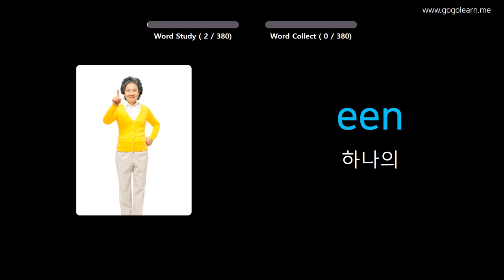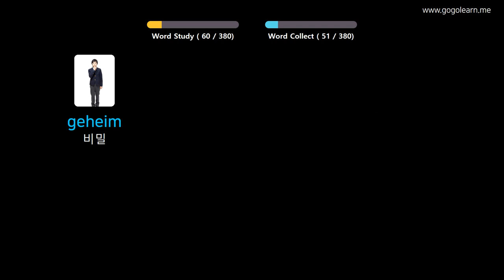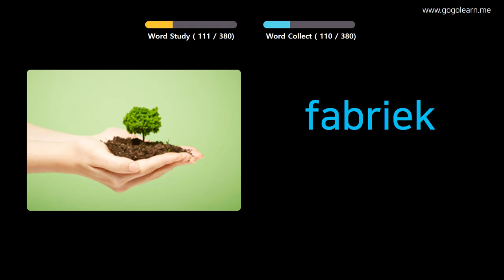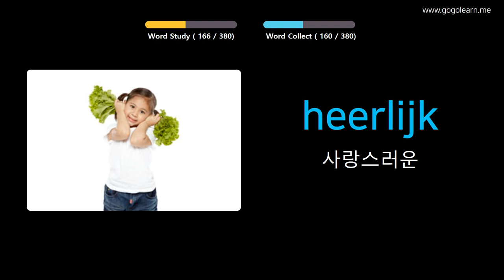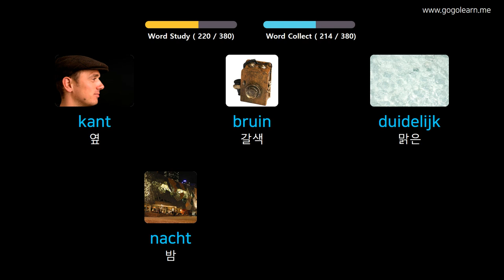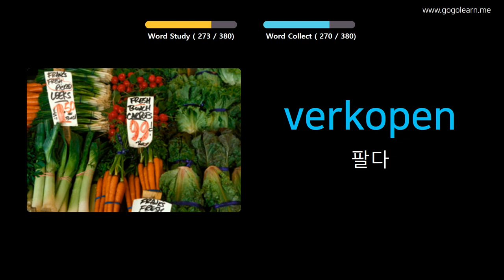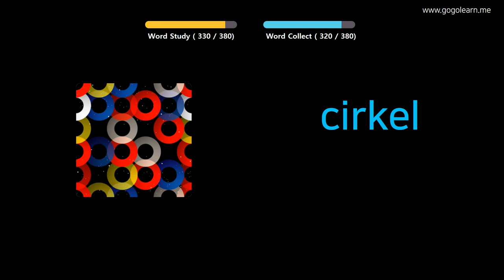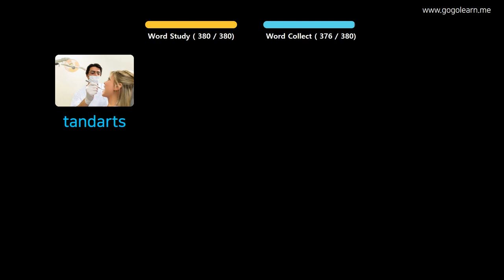사진을 통해 네덜란드 를 배우세요 |네덜란드어휘 중학교 1 | Golearn